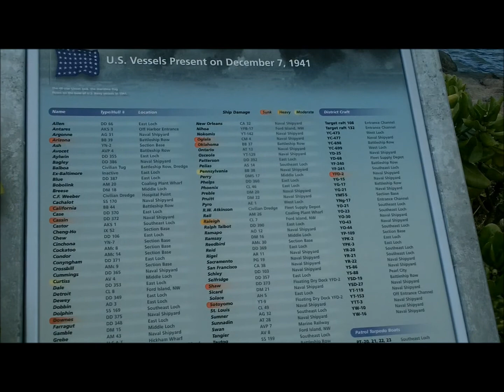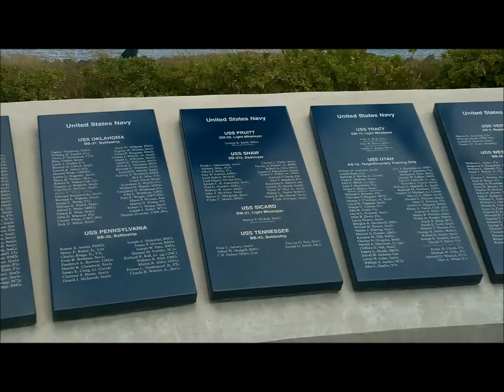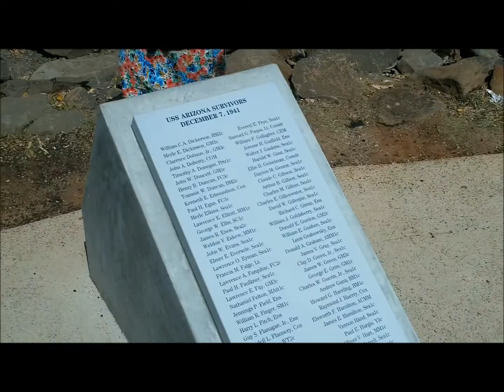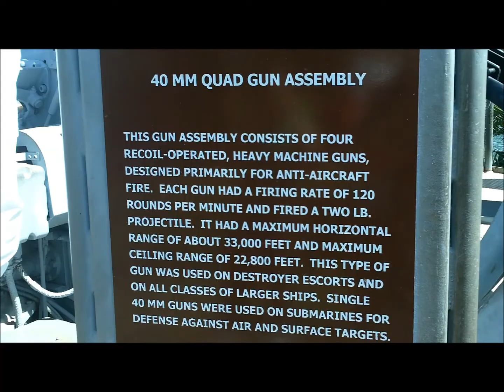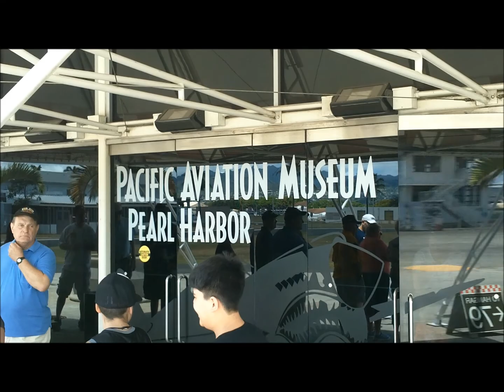Pearl Harbor Memorial, 4 21 12